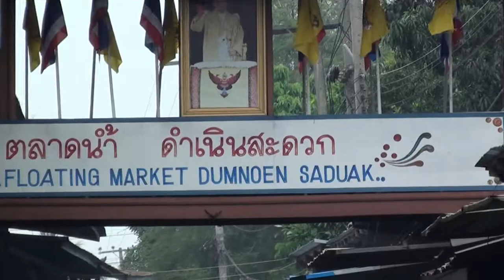Floating Market Dumnoen Saduak